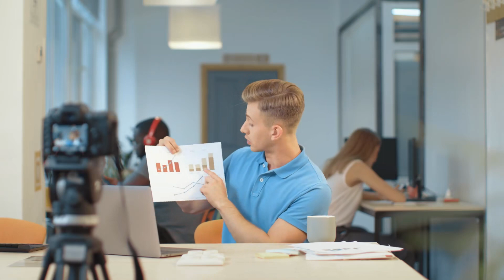Tập 9 | Bạo Sủng Cuồng Thê: Thần Y Ngũ Tiểu Thư Audio | Chương 81 - 90 | Ngôn Tình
Truyện: BẠO SỦNG CUỒNG THÊ: THẦN Y NGŨ TIỂU THƯ Tập 9
Tác giả: Phiến Cốt Mộc
Thể loại: Ngôn Tình, Xuyên Việt
Identifier: 63f5bdf1efbdcab7d15eee2a

Chi tiết các chương:
00:00:00 Chương 81 : Quấy rối (nhất)
00:08:16 Chương 82 : Quấy rối (nhị)
00:16:33 Chương 83 : Yêu chập chờn Tiểu Hống
00:24:58 Chương 84 : Nạp Lan gia tính toán
00:33:31 Chương 85 : Kim Xà quả thành thục
00:41:33 Chương 86 : Trừ tận gốc
00:49:43 Chương 87 : Trò hay tan cuộc
00:58:01 Chương 88 : Lại đã xảy ra chuyện!
01:06:27 Chương 89 : Tay cầm cái chảo...
01:14:42 Chương 90 : Trọng thương thắng hiểm